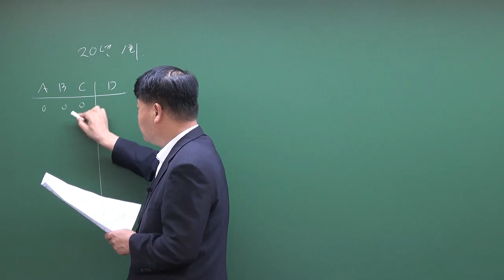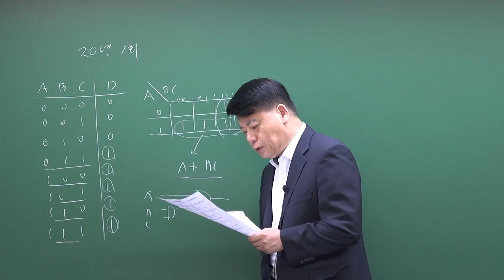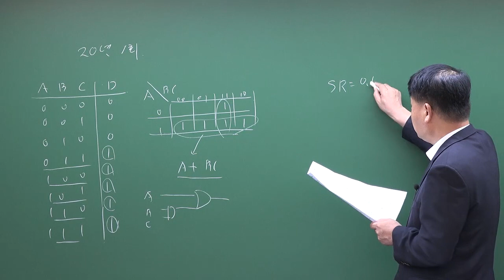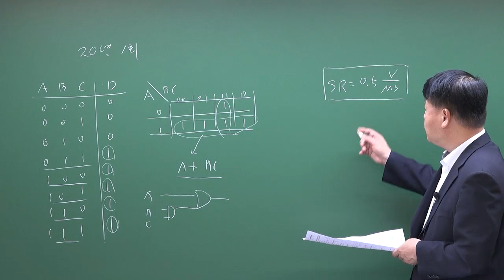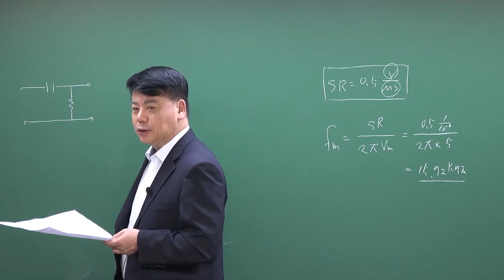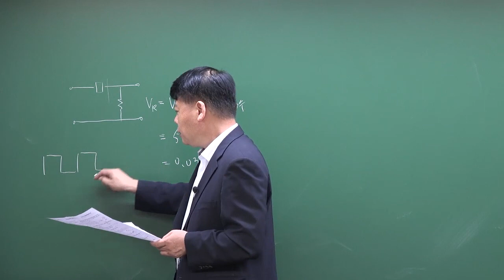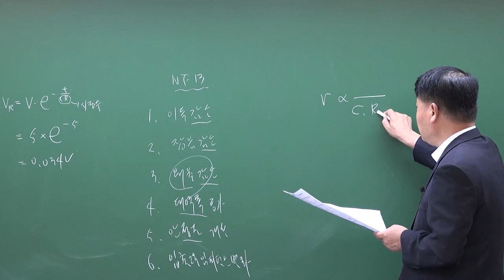2020년 1회 전자기사 전자회로 기출해설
2020년 1회 전자기사 전자회로 기출해설